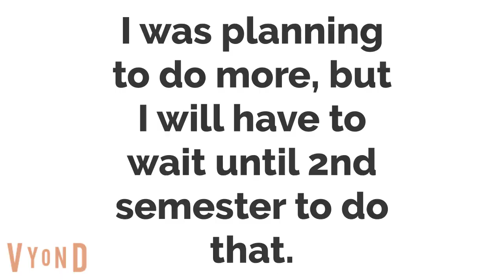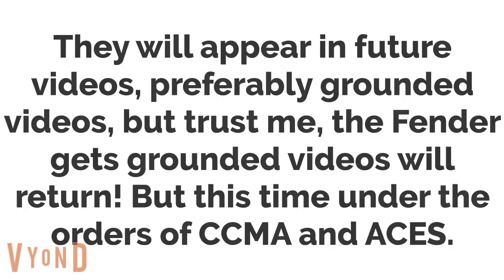Tesla High School Junior Classrooms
These are all the classrooms made in Tesla High School.
These are the best I could do, but I will make more classrooms, including Special Education classrooms, as well as elective classrooms, next semester.
—Psalm 34:6
This poor man called, and the LORD heard him; he saved him out of all his troubles.
Microsoft Sam's Daily Bible Verses will continue until the end of the week.
(c) Tailslandian Gardens Real Estate, Elysian Siemens Late-Nite 48, FurAffinity, and ViacomCBS
Update 10/7: Reuploaded because the World History classroom is missing.